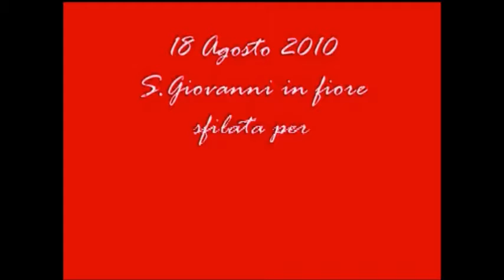S GIOVANNI IN FIORE AGOSTO 2010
Complesso Bandistico Nicola Gorgoglione Pietrapaola.